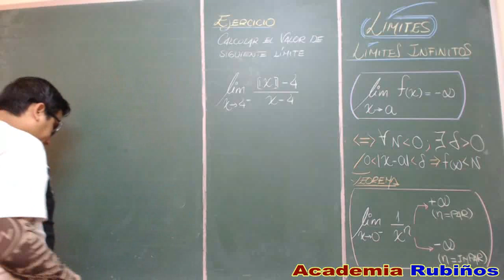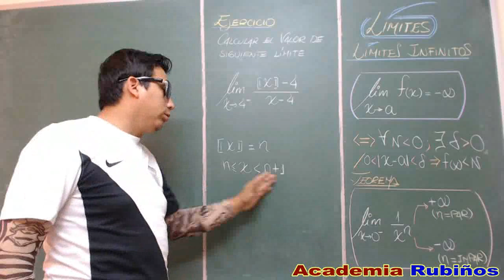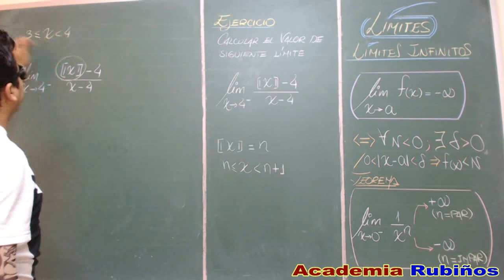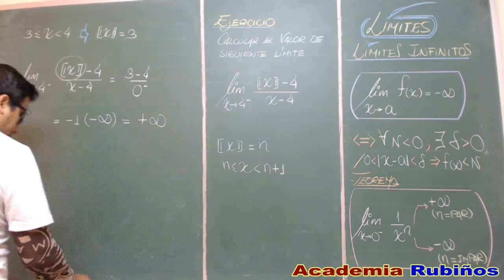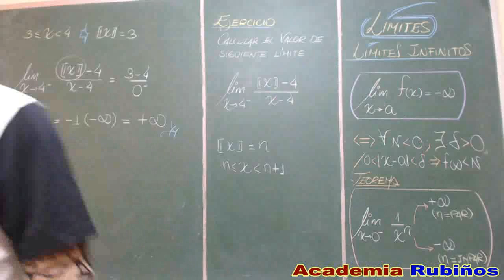LIMITE INFINITO NEGATIVO PROBLEMA RESUELTO